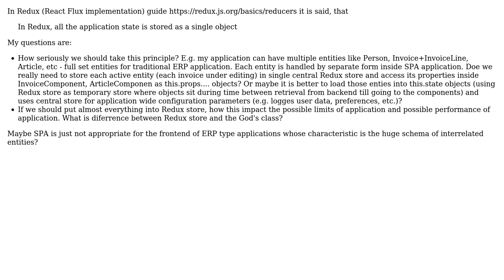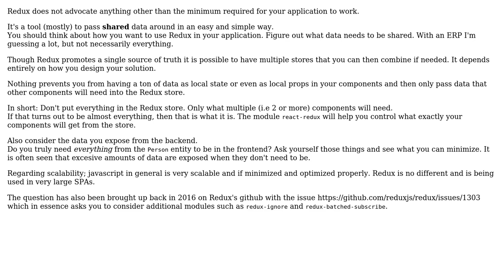Does Flux/Redux concept about application state put bounds on the size of application?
Software Engineering: Does Flux/Redux concept about application state put bounds on the size of application?

With thanks & praise to God, and with thanks to the many people who have made this project possible! You are responsible for your own actions.